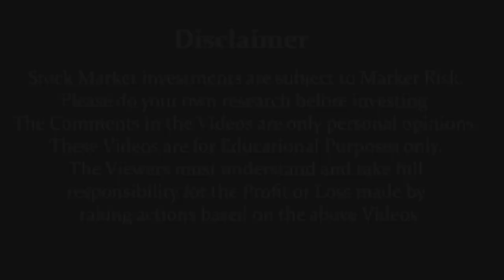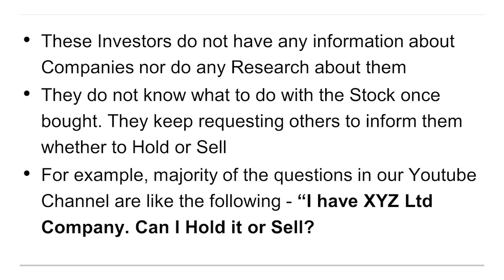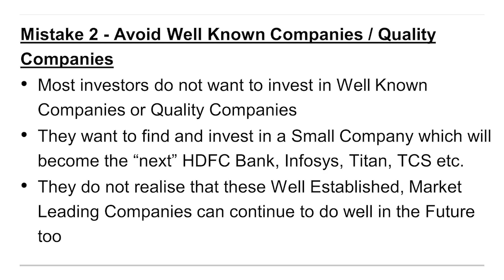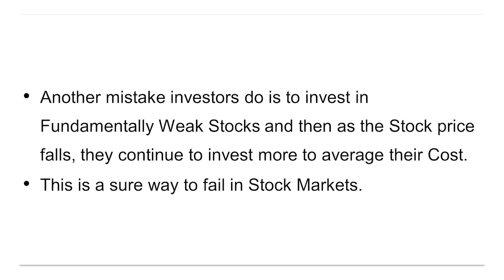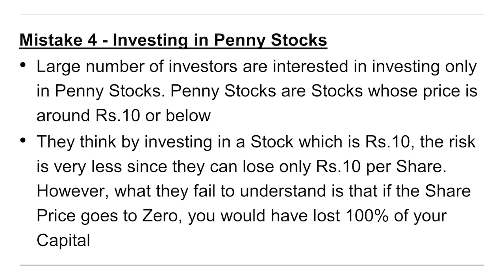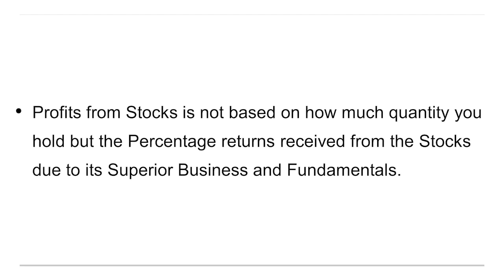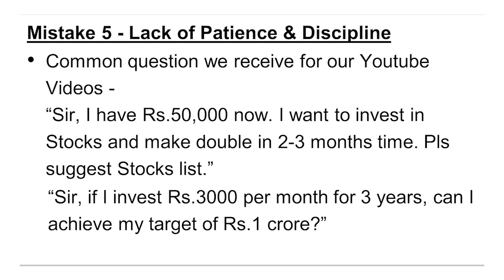5 Reasons Why Investors Lose Money in Stock Markets | Dr.Bharath Chandra & Mr.Rohan Chandra